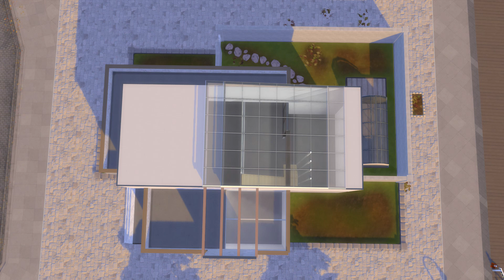Tea Room • The Sims 4 • No CC | Stop Motion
Coucou tout le monde ! Aujourd'hui, j'ai construis un salon de thé à San Myshuno en espérant qu'il vous plaira.

NOM... Tea Room
SAVE FILE...

TABLEAU DE LA GALERIE... cribea9

REJOINS-MOI SUR...

MUSIC...
- Leonell Cassio - Out of Time (ft. Lily Hain)